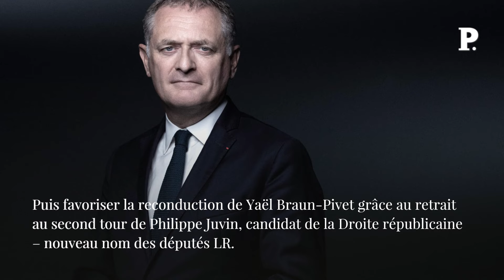Emmanuel Macron-Laurent Wauquiez, qui sera le jouet de l’autre ?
« Je dois un déjeuner à Marc Fesneau et à Laurent Wauquiez ! » Ainsi des élus ont-ils entendu Yaël Braun-Pivet claironner dans la cour d'honneur de l'Assemblée. L'objet du deal : faire d'une pierre trois coups en empêchant, d'abord, une gauche lestée de LFI de s'emparer de la présidence de cette haute institution. Puis favoriser la reconduction de Yaël Braun-Pivet grâce au retrait au second tour de Philippe Juvin, candidat de la Droite républicaine – nouveau nom des députés LR. YaëlBraun-Pivet LaurentWauquiez EmmanuelMacron DR Retrouvez-nous sur : - Youtube - Facebook - Twitter - Instagram - Tik Tok - LinkedIn